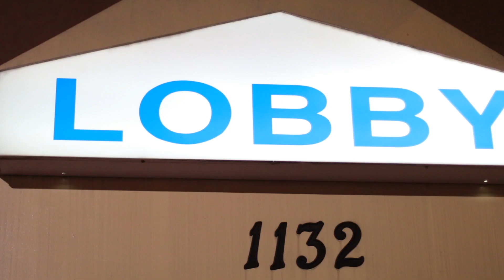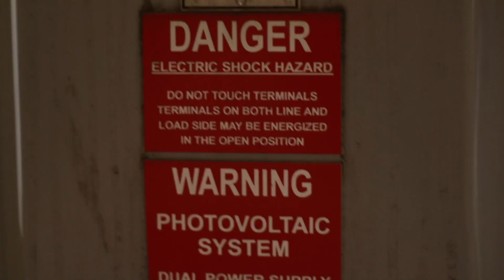MadMax-MaxFlow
L$P artist performing his new single Max Flow.